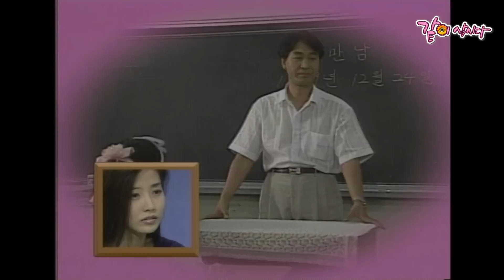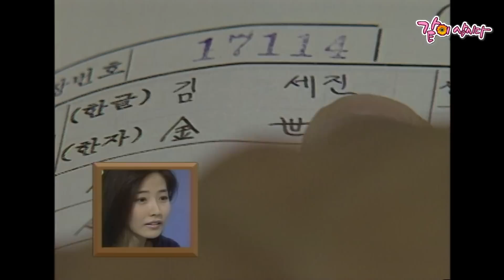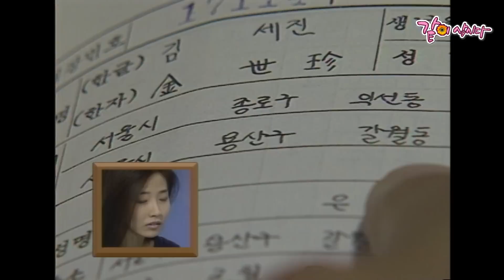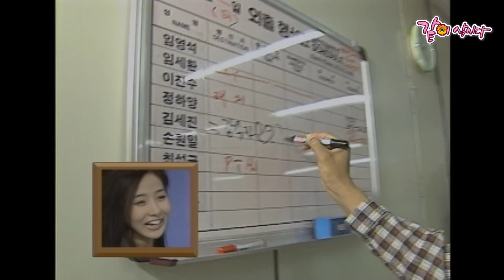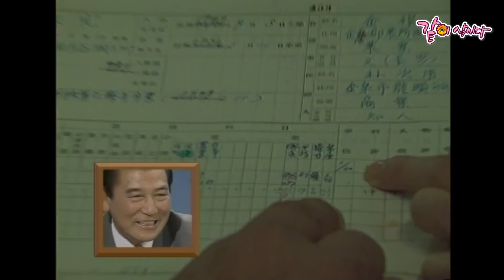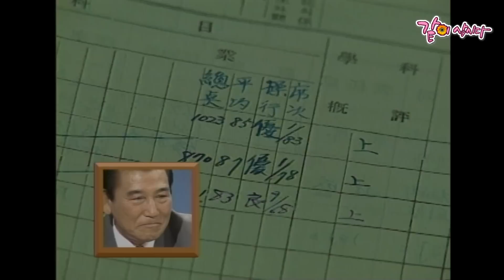[TV는 사랑을 싣고] 강수지&김동완 | 115회 KBS 1996.09.13. 방송